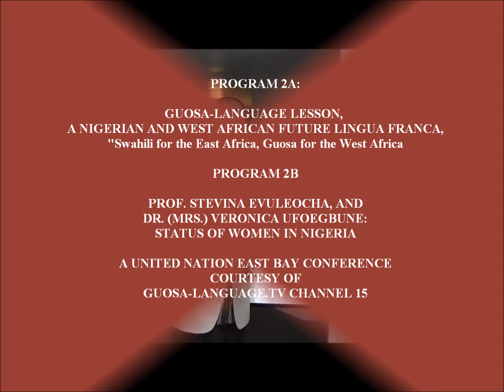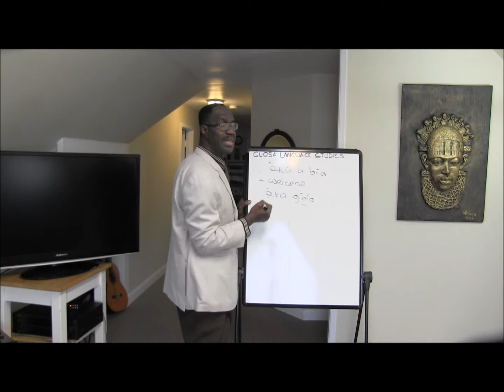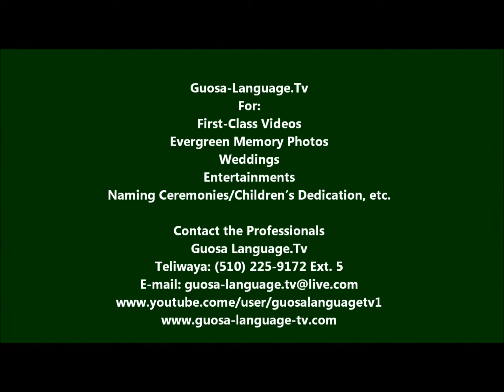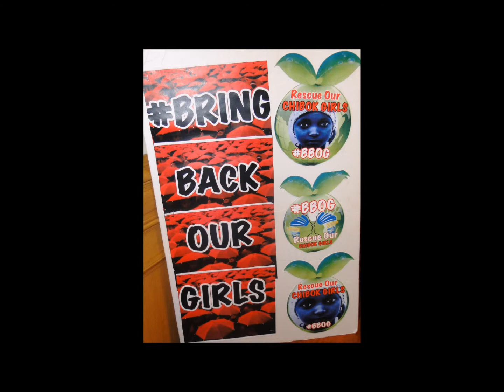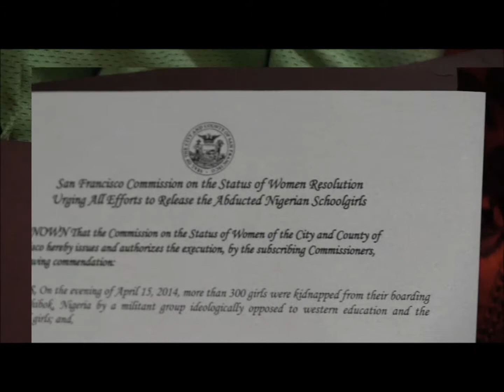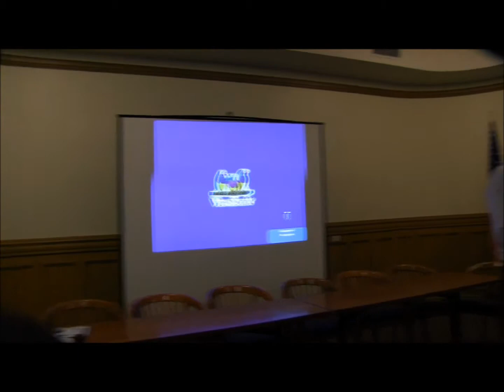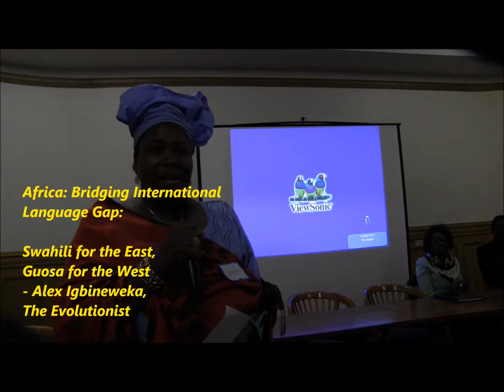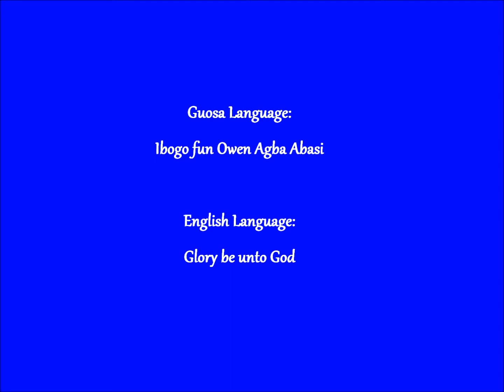GUOSA-LANGUAGE.TV CHANNEL 15, PROGRAM 2A-GUOSA LESSON; PROGRAM 2B STATUS OF WOMEN IN NIGERIA